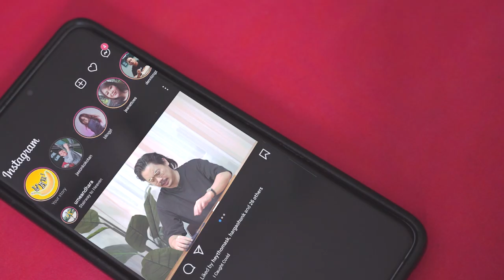Types of Covid Positive People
Inspired by real people around us, guess who? XS

Filmed and Edited by:
Dennizngz @DennizNg